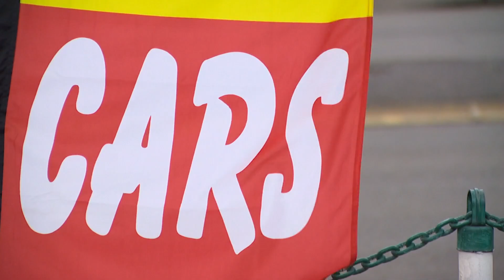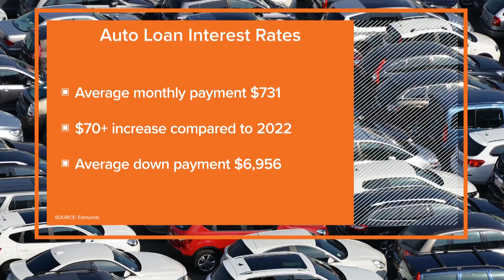High car prices haven't slowed down in Seattle, dealers say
In a positive nationwide trend, the price of used vehicles is down 11% since last year. However, that price dip may not be reflected in Seattle.